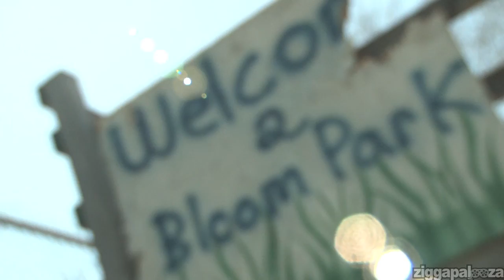Bloomsburg, PA Skatepark 4-14-11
Short edit of Brandon Reid and Mike Deamer at the Bloomsburg skatapark.